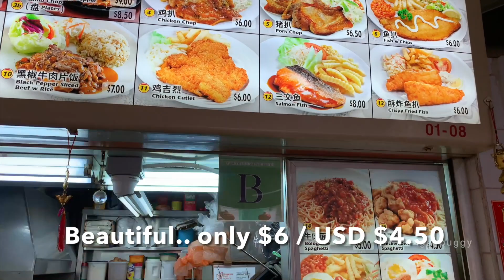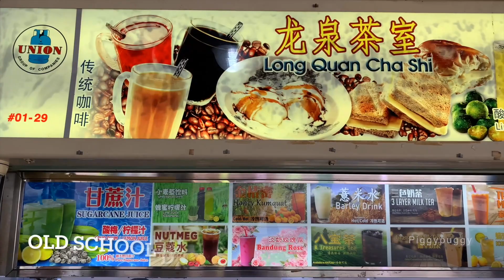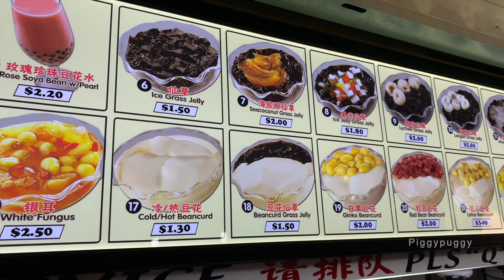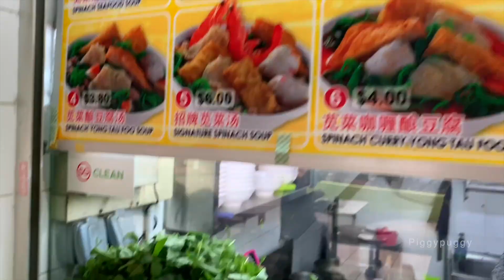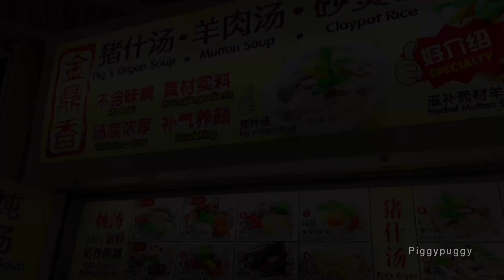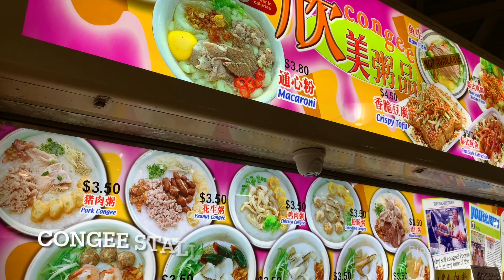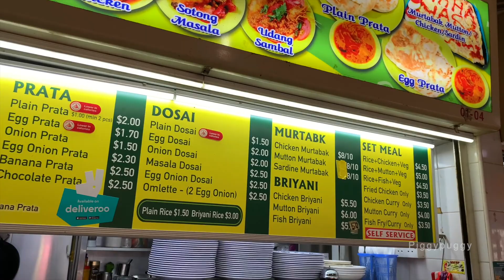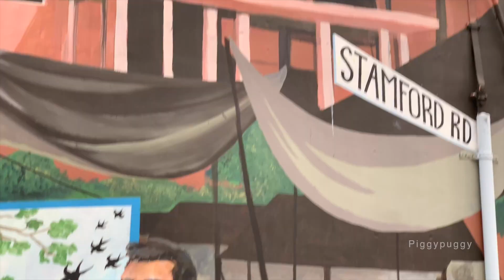SINGAPORE HAWKER CENTRE TOUR - ANG KO KIO CENTRAL 724 MARKET AND FOOD CENTRE